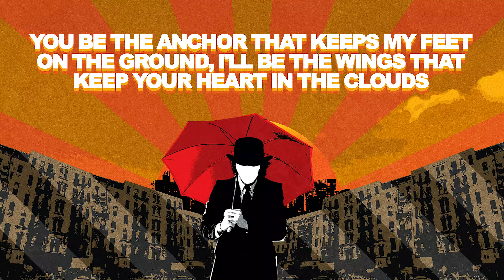Mayday Parade - You Be the Anchor That Keeps My Feet on the Ground... (Official Visualizer)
Track taken from A Lesson In Romantics, the 2007 debut album by Mayday Parade.

New vinyl reissue!
Craft Recordings announces a fresh 2024 vinyl reissue of Mayday Parade’s bestselling debut, A Lesson in Romantics. Originally released in 2007, the album served as a worthy introduction to the Tallahassee, FL, band with such enduring pop-punk favorites as “When I Get Home, You’re So Dead” and “Jamie All Over,” which was recently certified Platinum by the RIAA.  The album is available wide on “Coke Bottle Clear” vinyl, while fans can find limited editions in “Red, Yellow and Black Swirl” (exclusively via MaydayParade.com) and “Sunspot” via CraftRecordings.com.